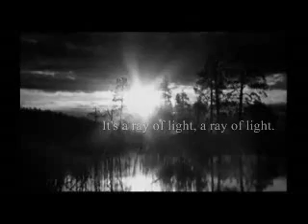Tarja Turunen - If You Believe (Music Video: Lyrics)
Tarja Turunen If You Believe Live With Lyrics. Thank You To spropaganda for audio.